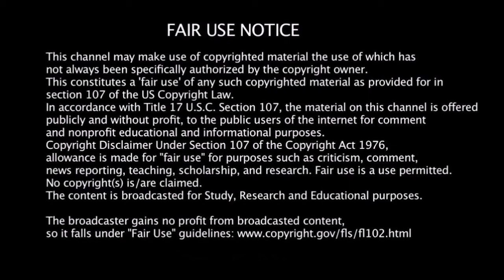At The What The Hell Bar (CC44)